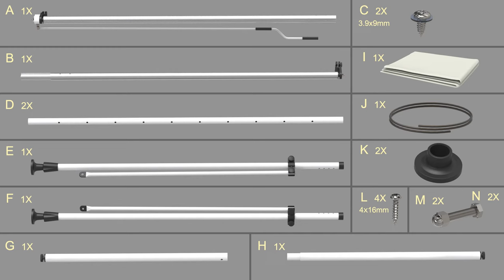How to install and use Retractable Awning Patio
This video shows the installation and use of Retractable Awning Patio, I hope it can help you.